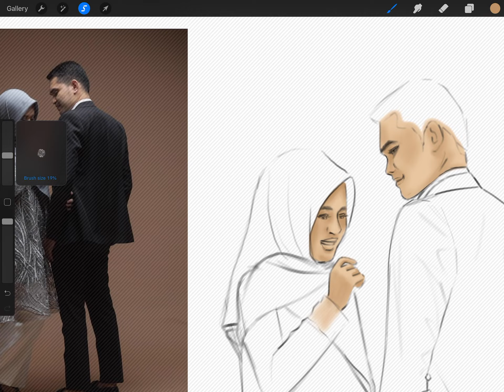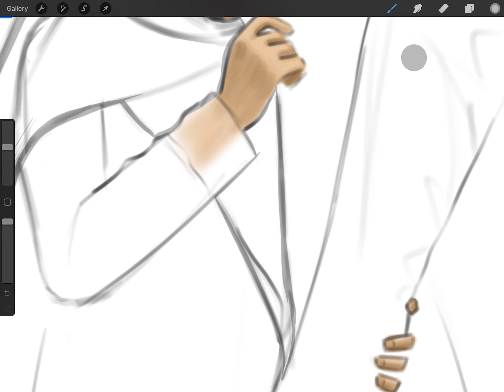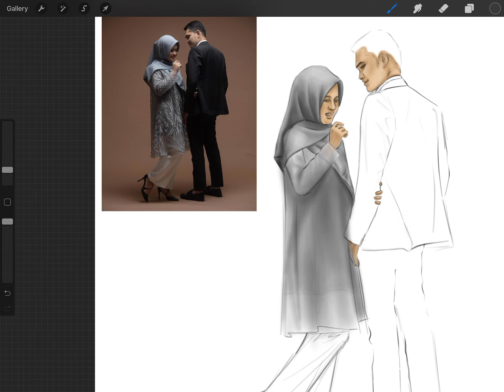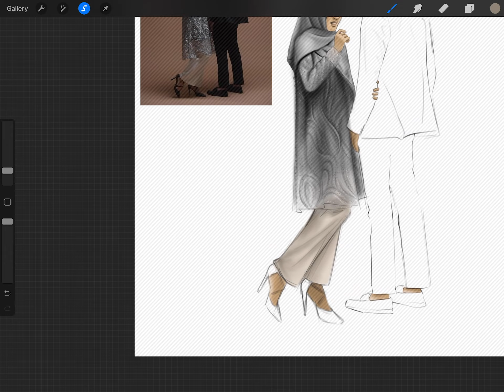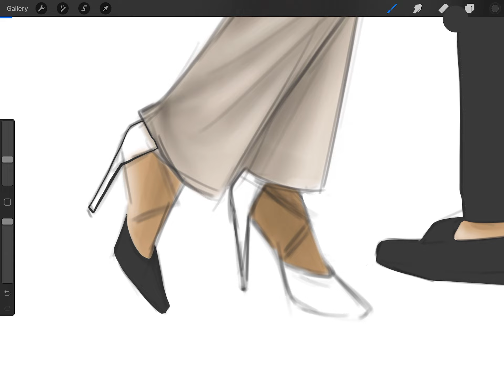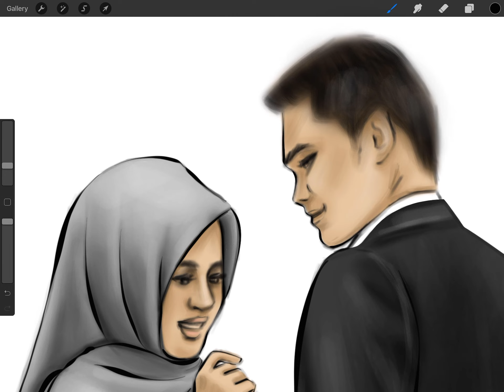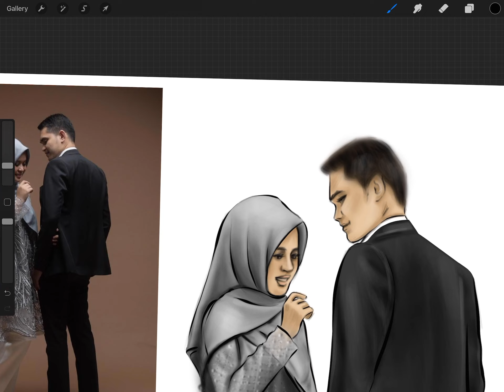Prewed Photo into Fashion Illustration | Menggambar Brokat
Fashion Illustration Tutorial in Procreate
Mencakup menggambar lace / brokat one tone yang cantik dengan detail mote / beadings dan juga  memewarnai hijab dengan drapery-nya yang realistis.

Hi Fashion Enthusiast!
Let's draw from some photographs, your imagination, and anything in between! Enjoy the video!

-- Veronika Tanukusuma @veronika.thanks